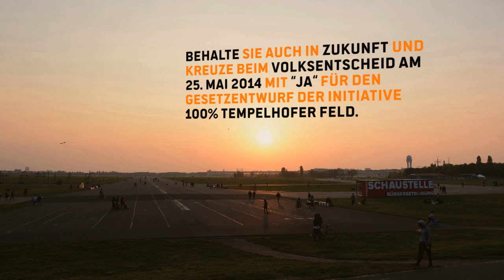Unser Freiraum, unsere Stadt: FREIES-FELD.ORG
F R E I E S # F E L D

Autor: Victor E. Aouizerat

Vielen Dank an alle Interviewpartner,
die sich spontan bereit erklärt haben
vor der Kamera ihre Meinung zu äußern!

Berlin 2014

Unsere Empfehlung:

Am 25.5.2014 Piraten in das EU Parlament wählen und den Stimmzettel für das Tempelhofer Feld ausfüllen.
100% THF mit JA den Senatsentwurf mit Nein!